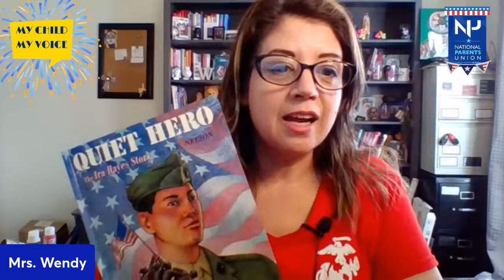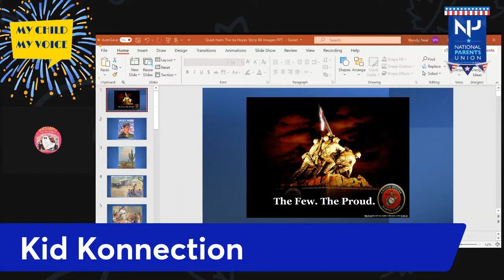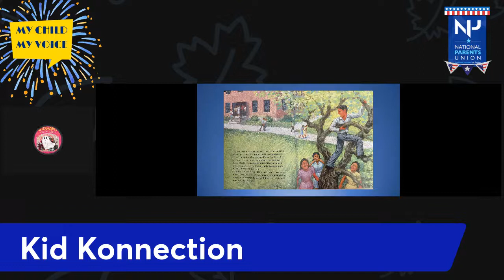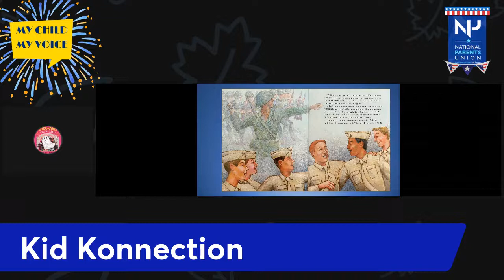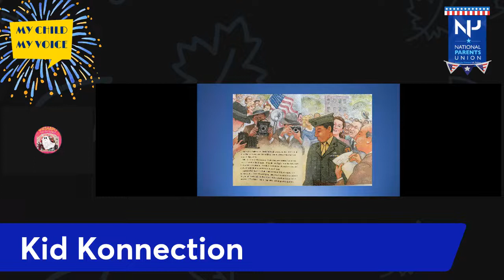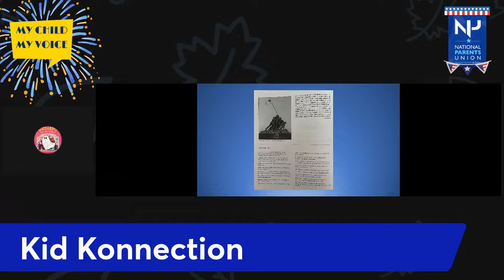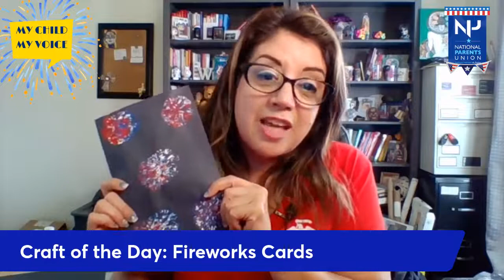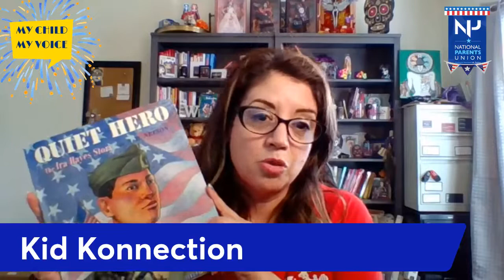My Child My Voice Kid Konnection | Quiet Hero the Ira Hayes Story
DoYouKnow the Marine Corps birthday is November 10th? TODAY on MyChildMyVoice Kid Konnection we will start our Storytime. Join us as we learn about Ira Hayes a Pima Indian who was one of the six soldiers to raise the United States flag on Iwo Jima during World War II. When the United States called its men to arms, Ira answered by joining the Marine Corps. He believed it was his duty to fight honorably for his country, and with his Marine buddies by his side, Ira finally felt as if he belonged.